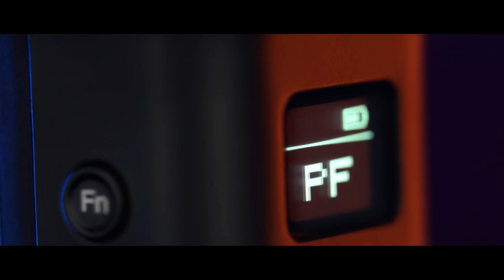Weebill-S do unboxing à montagem | World View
Opa no vídeo de hoje vamos apresentar a vocês mais uma vez, o nosso querido Weebill-S nesse ano iremos focar bastantes nesses produtos e tirar todas as suas dúvidas referente a montagem e calibração do mesmo. Muitos ainda tem suas dúvidas de como conseguir manusear esse produto e como calibrar o mesmo.

Se já tem esse Gimbal espero que tenhamos ajudado; ou se deseja adquirir acesse através deste link abaixo e adquira já o seu:    ↓       ↓         ↓

E até o Próximo vídeo ! :D